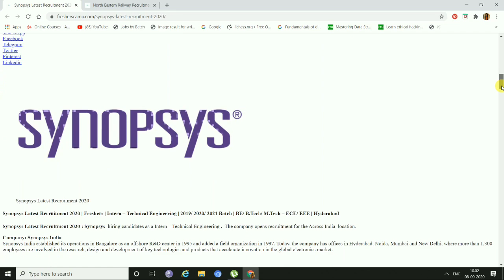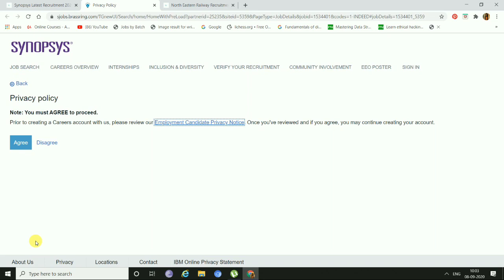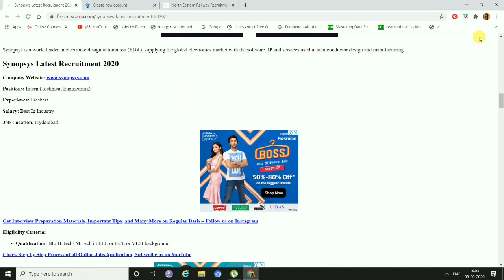Synopsys Latest Recruitment 2020 | Freshers | Intern – Technical Engineering | B.Tech/ M.Tech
Synsopsysoff campus drive 2020,
Synsopsysoff campus recruitment 2020,
Synsopsysoff campus 2020,
Synsopsysoff campus eligibility criteria,
how to apply Synsopsysoff campus 2020,
Synsopsysoffice bangalore,
Synsopsys2020,
Synsopsysjobs 2020,
Synsopsyseligibility,
Synsopsysqualification,
Synsopsysoffice,
Synsopsysapplication 2020,
Synsopsysplacement 2019,
Synsopsysplacement 2020,
Synsopsysplacement information,
Synsopsysapplication dates 2020,
Synsopsysinterview tips,
Synsopsyscampus bangalore,
Synsopsysoff campus,
Synsopsyscampus tour,
Synsopsysoff campus recruitment,
Synsopsysoff campus placement,
Synsopsysinterview 2020,
Synsopsysoff campus application,